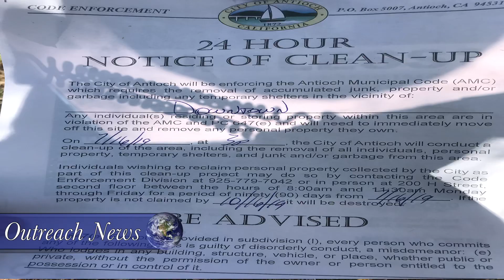City of Antioch code enforcement and clean up crew Vs homeless man and homeless advocate Mr. Kenny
As city code officials come to downtown Antioch to clean up the so called mess from the homeless they meet up with local homeless man and homeless advocate Mr Kenny as the code enforcement agent and Mr. Kenny talk the clean up crew picks up very little trash in the downtown area. As city officials threaten to throw away all the homeless people’s belongings, Outreach News was there to cover the story. homeless cityofAntioch homelesspeople. PLEASE EXCUSE THE AUDIO.